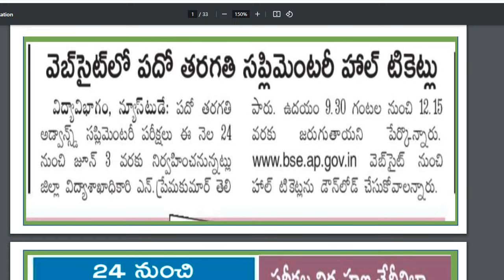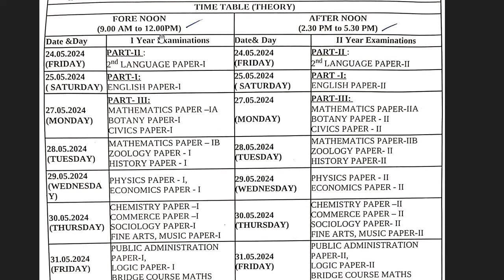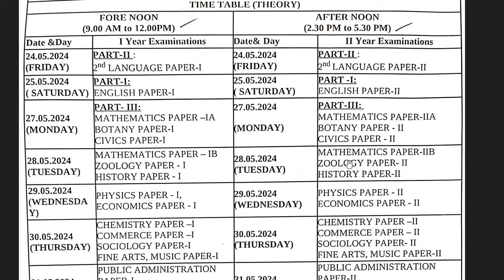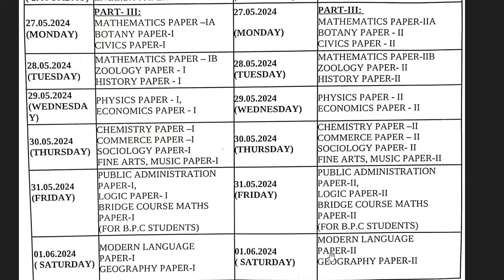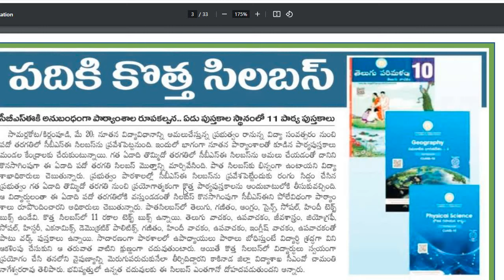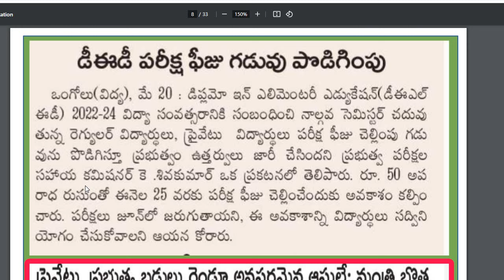Birth & Death Certificate Download చేసుకోవచ్చు| 10th సిలబస్ మొత్తం మార్పు| 7 Text Books స్థానంలో 11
24 నుంచి 10వ తరగతి & ఇంటర్ సప్లిమెంటరీ పరీక్షలు ప్రారంభం
పదో తరగతి సిలబస్ మొత్తం మార్పు
7టెక్స్ట్ బుక్స్ స్థానంలో 11టెస్ట్ బుక్స్
Birth & Death సర్టిఫికెట్ డౌన్లోడ్ చేసుకోవచ్చు